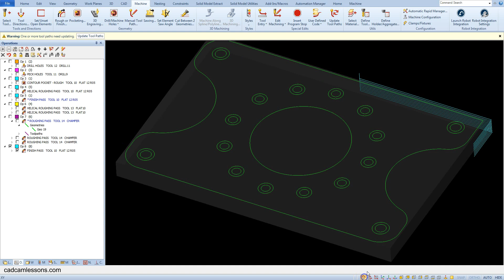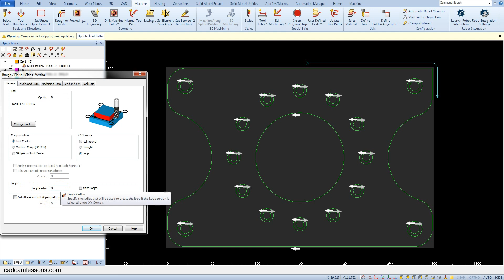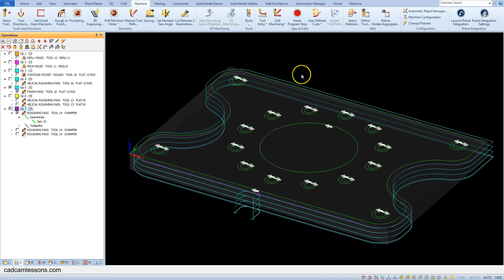XY Corners - Alphacam Training 25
In this lesson I will show you how XY Corners options works in Alphacam.